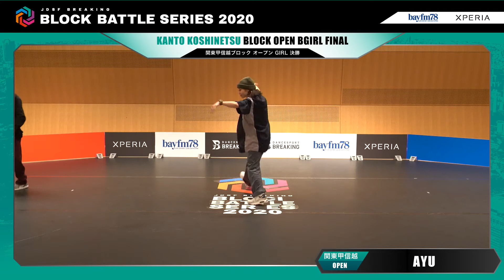JDSF ブレイキン ブロック選手権2020 関東甲信越ブロック | AMI vs AYU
一次予選を勝ち抜いた選手による本戦トーナメントの模様を配信しています。
トーナメントを勝ち抜いて、ブロックの代表として11月の全日本ブレイキン選手権へ駒を進めるのはどの選手だ！？

-大会概要-
2020年9月5日（土）
17:00〜（終了）
-共催-
​川崎市